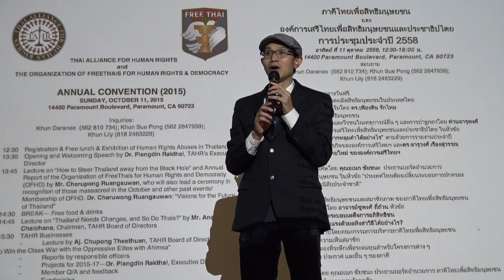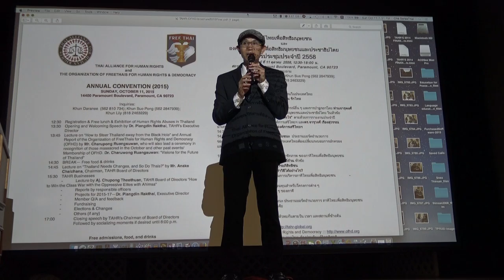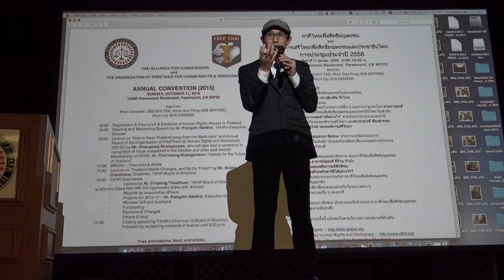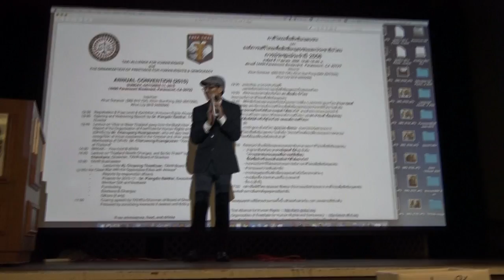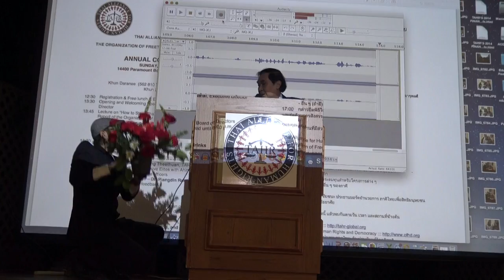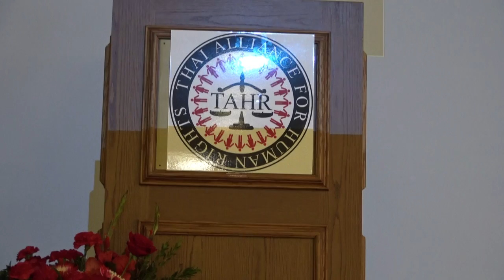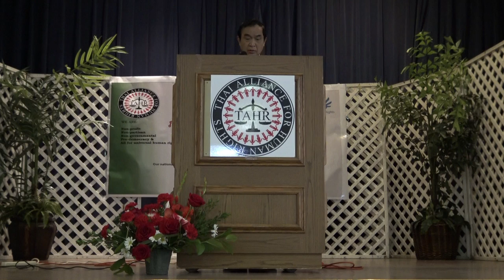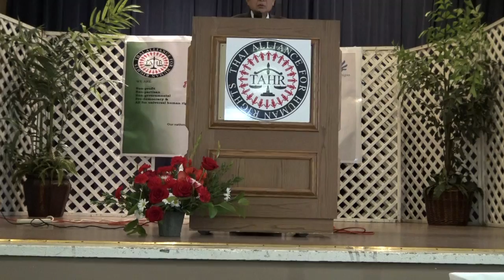1. ดร.เพียงดิน กล่าวเปิดงาน + คุณจารุพงศ์ ปาฐกถาพิเศษ เมืองไทยจะก้าวพ้นหลุมดำ ได้อย่างไร (1)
|||   2. คุณจารุพงศ์ เลขาธิการองค์การเสรีไทย ปาฐกถาพิเศษ เมืองไทยจะก้าวพ้นหลุมดำ ได้อย่างไร? และเสรีไทยที่ผ่านมาหนึ่งปีและอนาคต

|||3   อเนก ซานฟราน ปาฐกถาพิเศษ หัวข้อประเทศไทยต้องเปลี่ยนระบอบ คนไทยต้องเปลี่ยนสันดานและความคิด

||| 4   ดร.เพียงดิน รายงานสรุปกิจกรรมประจำปี 2015 และการยกระดับภาคีฯ สู่ความเป็นสากล

มหาวิทยาลัยประชาชน นปช.ยูเอสเอ และเครือข่าย สนับสนุนการเผยแพร่ เพื่อให้ความรู้และตีแผ่ความจริง

ขอให้พี่น้องเชื่อมั่นในพลังของมดแดงล้มช้าง... แต่อย่าผลีผลามแสดงตัวให้เขาใช้ความรุนแรงจัดการกับพี่น้อง อย่าทำอย่างย่ามใจ อย่าทำเพื่อสะใจ อย่าหวังผลประโยชน์ และอย่าคิดเด่นดังหรืออิจฉาริษยากัน ภารกิจอันศักดิ์สิทธิ์ หรือ noble mission ในการกู้ชาติ แล้วสร้างชาติใหม่ให้ลูกหลานนี้ เป็นสิ่งที่เราควรภูมิใจร่วมกันอย่างยิ่ง

เพื่อร่วมเป็นฐานของการปฏิวัติในอนาคตอันใกล้นี้ และเริ่มต้นทำงานในฐานะมดแดงล้มช้างทันที (ข้อมูลทุกอย่าง เป็นความลับสุดยอด ดร.เพียงดิน รักไทย จะดูแลเองแต่ผู้เดียว และอย่าได้ติดตามลิ้งค์อื่นใด นอกจากลิ้งค์นี้จากเฟสบุ๊คของดร.เพียงดิน และลิ้งค์ที่อยู่ใต้ยูทูปวิดีโอของ มหาวิทยาลัยประชาชน Official เท่านั้น)